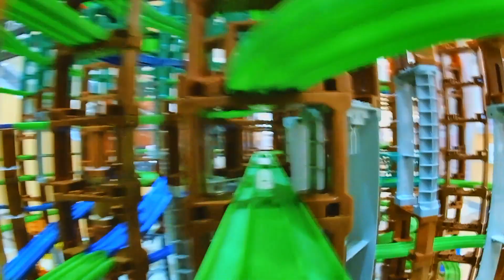【プラレール】イオンモール鳥取北プラレール2019冬の前面展望Part６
▼一緒に組み立てたプラレールビルダーさのYoutubeチャンネル

▼内容説明
イオンモール鳥取北のぐりぷらでんしゃ王国で組み立てたプラレールレイアウトで撮影した前面展望のPart６